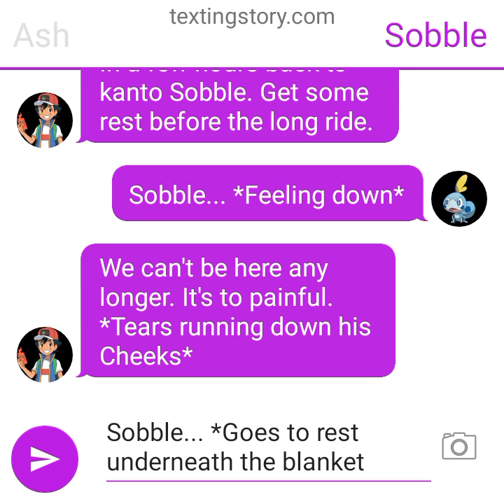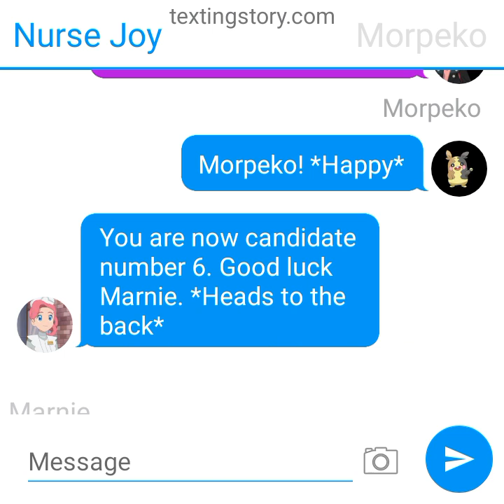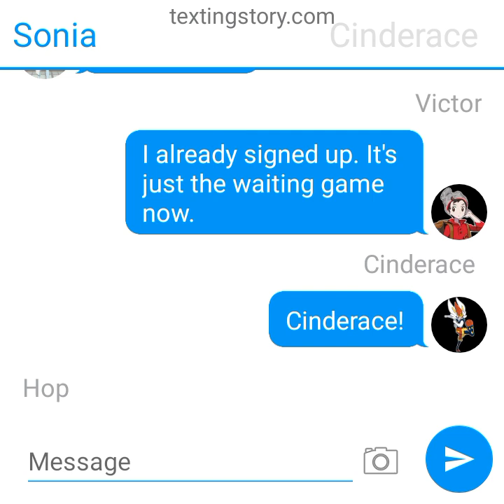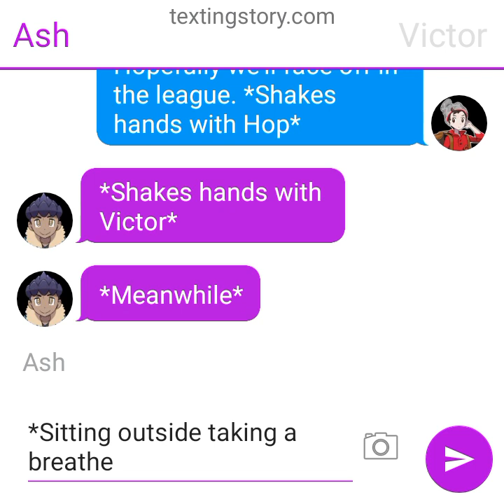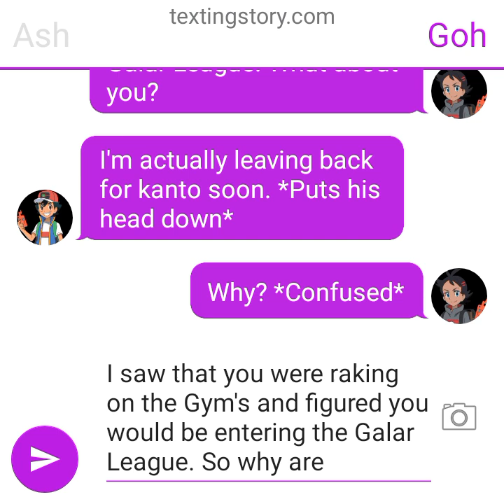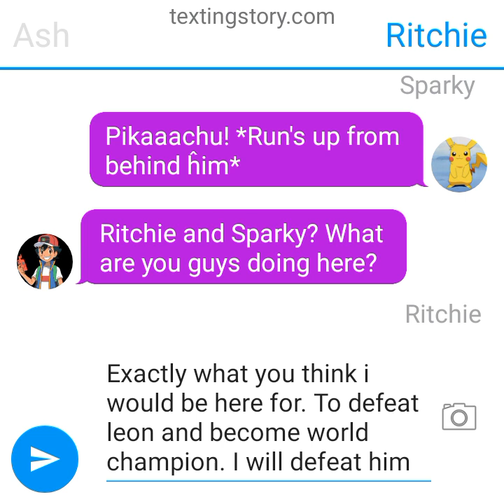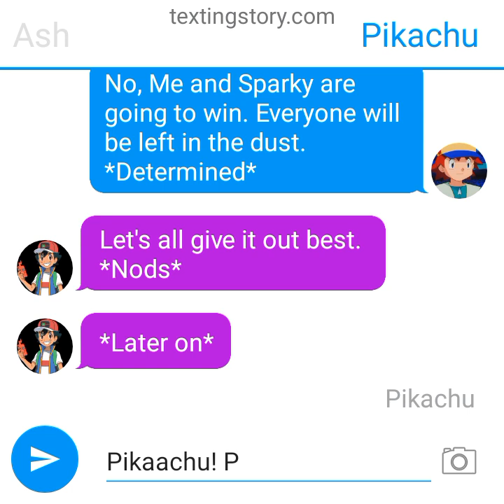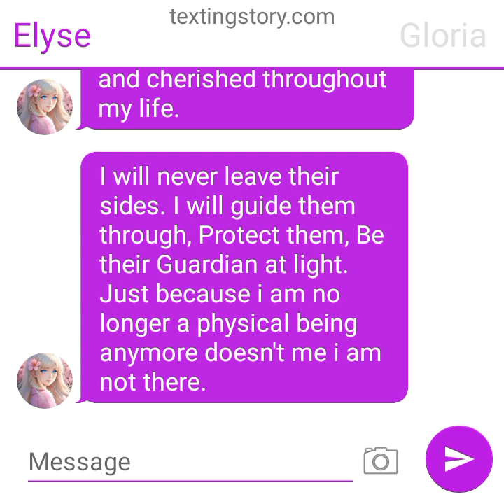Pokemon Ash's Journey Episode 133 Taking It All In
Not feeling like entering the Galar League, Ash Plan's on leaving back for Kanto. However, Ash suddenly run's into some old friends who plan on taking down the Crowned monarch themselves. Meanwhile, Gloria gets some unexpected news from now professor Sonia. What could it be?